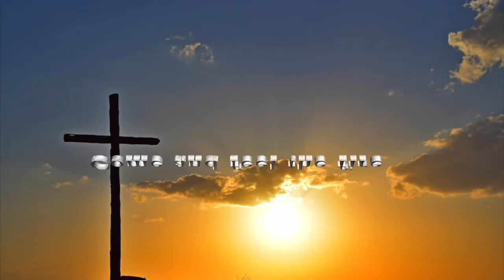Pell City Tent Revival ,Sept 27th and 28th Video credit-Shuntear McCain Jr,"we do not own the music"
This is your official invite to come  join Bishop Terry A. Jones, pastor and founder of Greater Grace Church and Abundant Life Church, in this Spiritual city to city crusade!! Our final
Stop for the month of September will be Pell City, Al!! Time is 6:00 pm nightly!! If you’re sick, downtrodden, dealing with addiction or just need a spiritual refilling, come on out and receive what God has for you!! Coming soon to a city near you!!